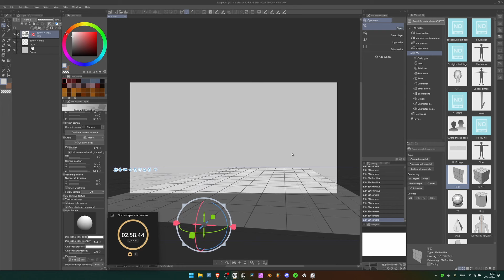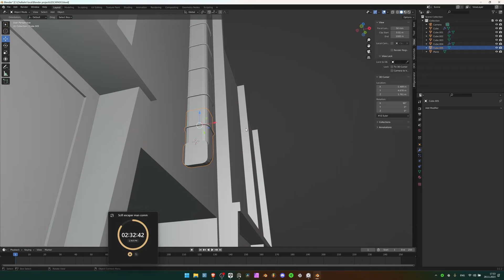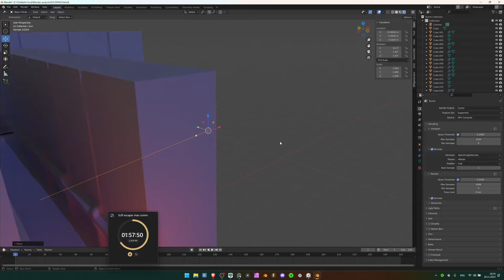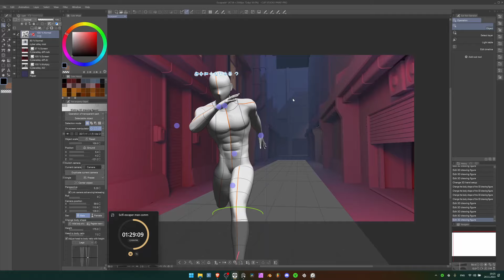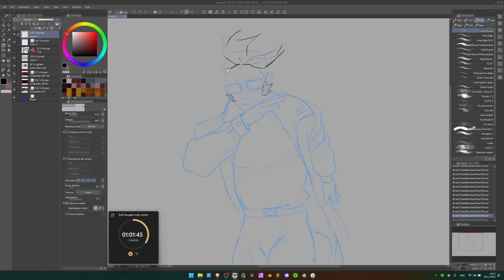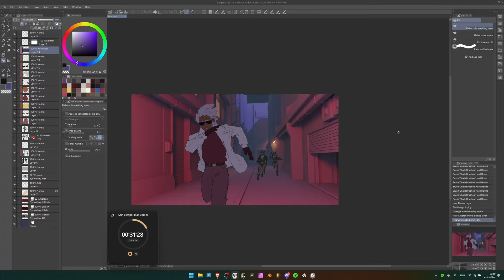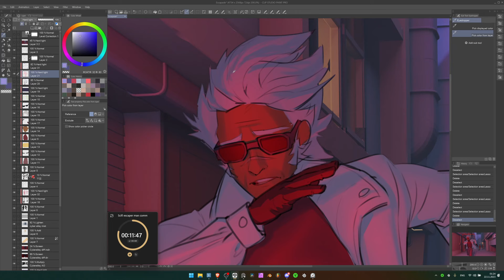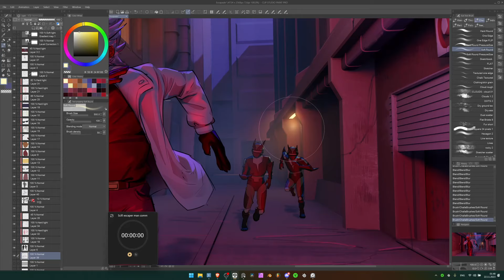Cyberpunk Power Ranger Chase - Full Digital Painting Process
he really be traversing on foot at a high pace
Blender + Clip Studio Paint